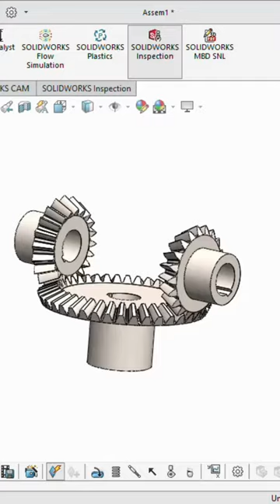Gear and pinion meachanism 🥳 subscribe & share 😇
we will learn Bevel Gear and pinion mechanism in this video ⚙️ . if you wanna learn more about gear mechanism i add the link below full video how to make bevel gear and pinion mechanism & assembly & motion study